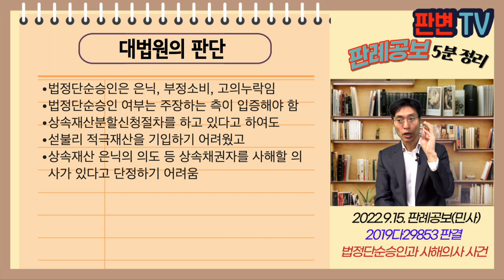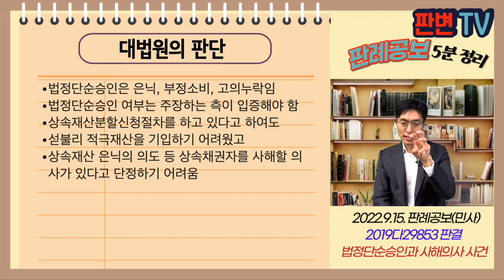법정단순승인과 사해의사 사건 [22.9.15.자 판례공보(민사)]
법정단순승인과 사해의사 사건
별 4개

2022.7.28. 선고 2019다29853 판결
건물명도등

원고 상속인
피고 상속인(상고인)

파기환송

A 사망 후 원고와 B가 상속함
원고는 상속세 모두 납부하고, B를 상대로 구상금 청구
B는 원고를 상대로 상속재산분할심판청구를 함
B는 16.7. 사망, 피고들이 수계
피고들은 16.9. 적극재산 없다며 한정승인신고
17.1. 상속재산분할심판로 원고가 피고2에게 8,539만원 지급해야 함
원심은 한정승인이 아닌 단순승인으로 보고 상속세 구상금 청구를 인용함

상속재산분할신청을 하면서 적극재산을 기재하지 않은
한정승인신고는 유효한가?

법정단순승인은 은닉, 부정소비, 고의누락임
법정단순승인 여부는 주장하는 측이 입증해야 함
상속재산분할신청절차를 하고 있다고 하여도
섣불리 적극재산을 기입하기 어려웠고
상속재산 은닉의 의도 등 상속채권자를 사해할 의사가 있다고 단정하기 어려움

실무활용
한정승인 후 적극재산 발견시
법정단순승인 여부에 따라 상속인 자신의 재산으로 책임져야 함
대법원이 상속채권자에 대한 사해 의사를 중요시함
상속채권자인 원고는 상속재산분할신청절차과정에서 재산내용을 잘 알고 있었음
피고들의 상속채권자인 원고에 대한 사해의사를 인정하지 않음